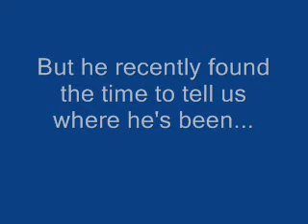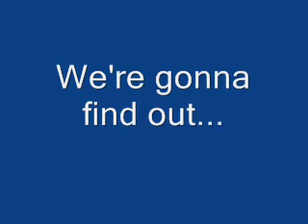The Great Demento Search Continues...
The search continues and Damien is on the run, but he tells us where he has been recently and it's no surprise if you've best listened clearly...